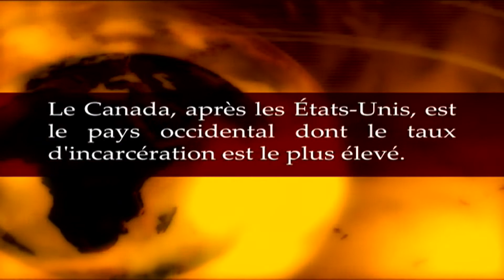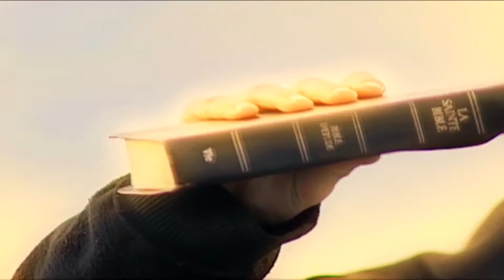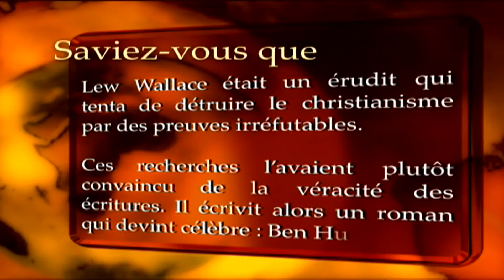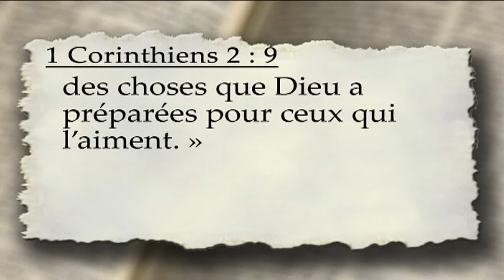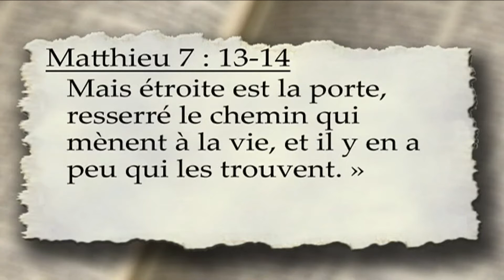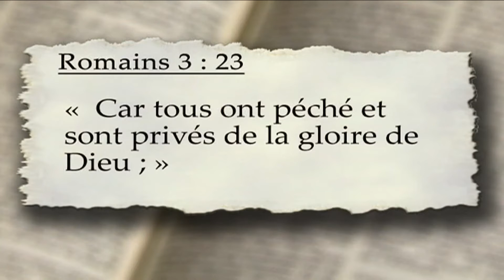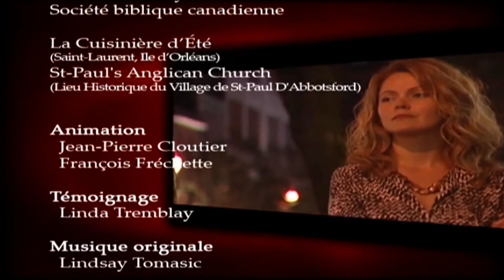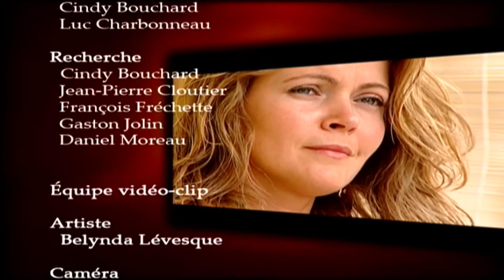L'Heure de la Bonne Nouvelle-2007-01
Saison 2007
Émission No.01
Introduction: L'absolution inconditionnelle
Message: Une bonne nouvelle extraordinaire
Thème: Une Bonne Nouvelle dérangeante
Avec Gaston Jolin, Jean-Pierre Cloutier et François Fréchette
Témoignage: Linda Tremblay
Artiste: Bélynda Lévesque
Chanson: Vivre sans Lui